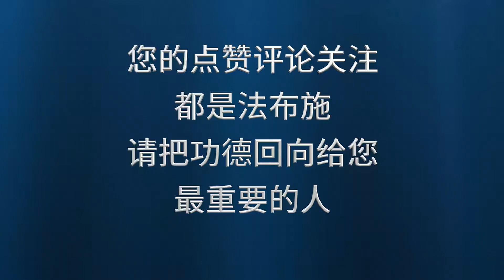修行是要分别，还是不分别